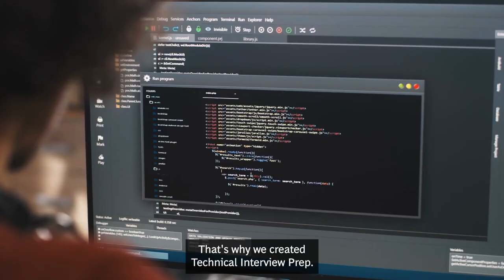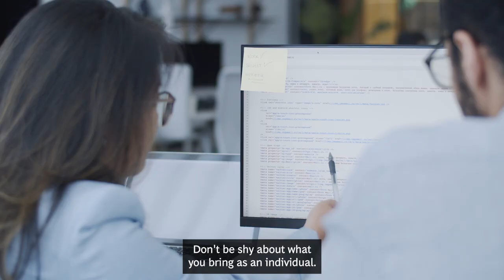Girls Who Code: Technical Interview Prep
To learn more about our Technical Interview Prep program, visit Forage

Girls Who Code is an international non-profit organization working to close the gender gap in technology and change the image of what a programmer looks like and does. With their 7-week Summer Immersion Program, a 2-week specialized Campus Program, after school Clubs, and College Loops program, they are leading the movement to inspire, educate, and equip young women with the computing skills to pursue 21st-century opportunities. Girls Who Code has reached 185,000 girls to date through its programs and 100 million people through campaigns, advocacy work, and New York Times best-selling series. To join the movement or learn more, visit girlswhocode.com.